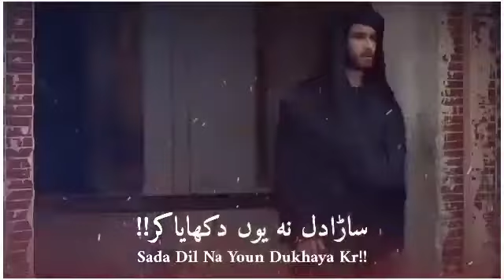Khuda aur mohabbat season 3 || Broken Heart💔 || Sad😭 WhatsApp Status || AT Records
[ 𝐀𝐓 𝐑𝐞𝐜𝐨𝐫𝐝𝐬  ]
                 [ 𝐋𝐢𝐤𝐞 / 𝐒𝐡𝐚𝐫𝐞 / 𝐂𝐨𝐦𝐦𝐞𝐧𝐭𝐬 ]

✌♥ 𝐊𝐞𝐲𝐖𝐨𝐫𝐝𝐬 ♥✌
𝐊𝐡𝐮𝐝𝐚 𝐀𝐮𝐫 𝐌𝐨𝐡𝐚𝐛𝐛𝐚𝐭 𝐒𝐞𝐚𝐬𝐨𝐧 𝟑 𝐖𝐡𝐚𝐭𝐬𝐀𝐩𝐩 𝐒𝐭𝐚𝐭𝐮𝐬

𝐊𝐡𝐮𝐝𝐚 𝐀𝐮𝐫 𝐌𝐨𝐡𝐚𝐛𝐛𝐚𝐭 𝐒𝐞𝐚𝐬𝐨𝐧 𝟑 𝐀𝐥𝐥 𝐄𝐩𝐢𝐬𝐨𝐝𝐞𝐬
&  𝐓𝐫𝐚𝐢𝐥𝐞𝐫𝐬

𝐄𝐫𝐭𝐮𝐠𝐫𝐮𝐥 𝐆𝐡𝐚𝐳𝐢 𝐔𝐫𝐝𝐮 𝐒𝐞𝐚𝐬𝐨𝐧 𝟏 𝐖𝐡𝐚𝐭𝐬𝐀𝐩𝐩 𝐒𝐭𝐚𝐭𝐮𝐬

𝐄𝐫𝐭𝐮𝐠𝐫𝐮𝐥 𝐆𝐡𝐚𝐳𝐢 𝐔𝐫𝐝𝐮 𝐒𝐞𝐚𝐬𝐨𝐧 𝟐 𝐖𝐡𝐚𝐭𝐬𝐀𝐩𝐩 𝐒𝐭𝐚𝐭𝐮𝐬

𝐄𝐫𝐭𝐮𝐠𝐫𝐮𝐥 𝐆𝐡𝐚𝐳𝐢 𝐔𝐫𝐝𝐮 𝐒𝐞𝐚𝐬𝐨𝐧 𝟑 𝐖𝐡𝐚𝐭𝐬𝐀𝐩𝐩 𝐒𝐭𝐚𝐭𝐮𝐬

𝐄𝐫𝐭𝐮𝐠𝐫𝐮𝐥 𝐆𝐡𝐚𝐳𝐢 𝐔𝐫𝐝𝐮 𝐒𝐞𝐚𝐬𝐨𝐧 𝟒 𝐖𝐡𝐚𝐭𝐬𝐀𝐩𝐩 𝐒𝐭𝐚𝐭𝐮𝐬

𝐄𝐫𝐭𝐮𝐠𝐫𝐮𝐥 𝐆𝐡𝐚𝐳𝐢 𝐔𝐫𝐝𝐮 𝐒𝐞𝐚𝐬𝐨𝐧 𝟓 𝐖𝐡𝐚𝐭𝐬𝐀𝐩𝐩 𝐒𝐭𝐚𝐭𝐮𝐬

𝐊𝐮𝐫𝐮𝐥𝐮𝐬 𝐎𝐬𝐦𝐚𝐧 𝐆𝐡𝐚𝐳𝐢 𝐔𝐫𝐝𝐮 𝐒𝐞𝐚𝐬𝐨𝐧 𝟏 𝐖𝐡𝐚𝐭𝐬𝐀𝐩𝐩 𝐒𝐭𝐚𝐭𝐮𝐬

𝐊𝐮𝐫𝐮𝐥𝐮𝐬 𝐎𝐬𝐦𝐚𝐧 𝐆𝐡𝐚𝐳𝐢 𝐔𝐫𝐝𝐮 𝐒𝐞𝐚𝐬𝐨𝐧 𝟐 𝐖𝐡𝐚𝐭𝐬𝐀𝐩𝐩 𝐒𝐭𝐚𝐭𝐮𝐬

𝐊𝐮𝐫𝐮𝐥𝐮𝐬 𝐎𝐬𝐦𝐚𝐧 𝐆𝐡𝐚𝐳𝐢 𝐔𝐫𝐝𝐮 𝐒𝐞𝐚𝐬𝐨𝐧 𝟑 𝐖𝐡𝐚𝐭𝐬𝐀𝐩𝐩 𝐒𝐭𝐚𝐭𝐮𝐬

𝐊𝐮𝐫𝐮𝐥𝐮𝐬 𝐎𝐬𝐦𝐚𝐧 𝐆𝐡𝐚𝐳𝐢 𝐔𝐫𝐝𝐮 𝐒𝐞𝐚𝐬𝐨𝐧 𝟒 𝐖𝐡𝐚𝐭𝐬𝐀𝐩𝐩 𝐒𝐭𝐚𝐭𝐮𝐬

𝐊𝐮𝐫𝐮𝐥𝐮𝐬 𝐎𝐬𝐦𝐚𝐧 𝐆𝐡𝐚𝐳𝐢 𝐔𝐫𝐝𝐮 𝐒𝐞𝐚𝐬𝐨𝐧 𝟓 𝐖𝐡𝐚𝐭𝐬𝐀𝐩𝐩 𝐒𝐭𝐚𝐭𝐮𝐬

𝐊𝐮𝐫𝐮𝐥𝐮𝐬 𝐎𝐬𝐦𝐚𝐧 𝐆𝐡𝐚𝐳𝐢 𝐔𝐫𝐝𝐮 𝐒𝐞𝐚𝐬𝐨𝐧 𝟔 𝐖𝐡𝐚𝐭𝐬𝐀𝐩𝐩 𝐒𝐭𝐚𝐭𝐮𝐬
➤ 𝐣𝐞𝐚𝐥𝐨𝐮𝐬𝐲 𝐖𝐡𝐚𝐭𝐬𝐀𝐩𝐩 𝐒𝐭𝐚𝐭𝐮𝐬✔
➤ 𝐆𝐅 𝐁𝐅 𝐖𝐡𝐚𝐭𝐬𝐀𝐩𝐩 𝐒𝐭𝐚𝐭𝐮𝐬✔
➤ 𝐅𝐢𝐠𝐡𝐭 𝐒𝐜𝐞𝐧𝐞 𝐖𝐡𝐚𝐭𝐬𝐀𝐩𝐩 𝐒𝐭𝐚𝐭𝐮𝐬✔
➤ 𝐁𝐫𝐞𝐚𝐤𝐮𝐩 𝐒𝐜𝐞𝐧𝐞 𝐖𝐡𝐚𝐭𝐬𝐀𝐩𝐩 𝐒𝐭𝐚𝐭𝐮𝐬✔
➤ 𝐀𝐥𝐥 𝐌𝐨𝐛𝐢𝐥𝐞 𝐏𝐡𝐨𝐧𝐞𝐬 𝐑𝐢𝐧𝐠𝐭𝐨𝐧𝐞𝐬✔
➤ 𝐄𝐍𝐃 ✘✘ツ